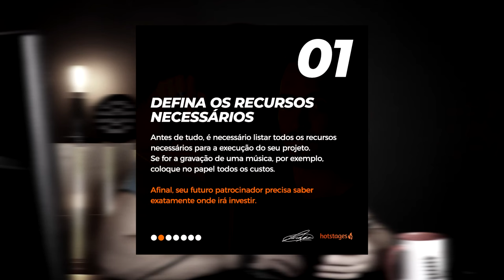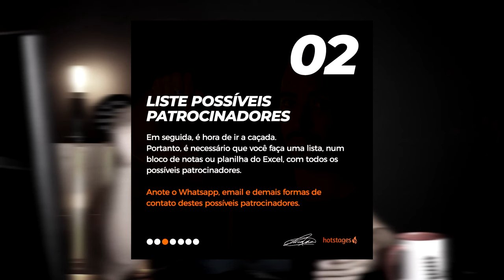COMO SER PATROCINADO - 5 Dicas para Conseguir Patrocinadores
↴ 🔥 Acesse a Hotstages Vip

Hoje vou te mostrar 5 dicas muito importantes para que você possa conseguir mais patrocinadores para suas lives, lançamentos e outros eventos. Assista o vídeo até o final e anote as dicas.